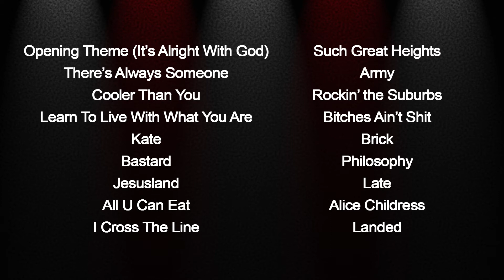Ben Folds Is Going Back to... MySpace?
Remember MySpace? OK, stop laughing. Ben Folds is releasing a live concert from 2006 streamed exclusively on MySpace. Now you can hear it without the embarrassment of actually being on MySpace! Watch this video for details!

► HOW I RATE ALBUMS:

10. CLASSIC- Among the best albums ever
 9. MASTERPIECE- The pinnacle of the artist’s career
 8. EXCELLENT- One of the best albums of the year
 7. VERY GOOD- Very enjoyable with few missteps
 6. GOOD- Solid album with a few great songs
 5. FINE- OK album but not very interesting
 4. DISAPPOINTING- A real letdown that should be much better
 3. BAD- Hard to listen to all the way through
 2. VERY BAD- Almost no redeeming qualities
 1. TERRIBLE- One of the worst albums ever